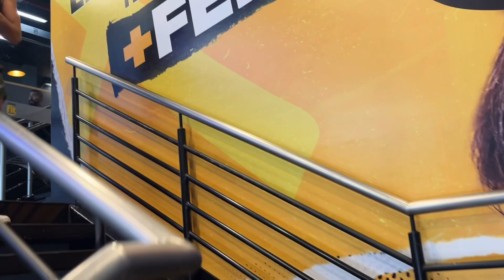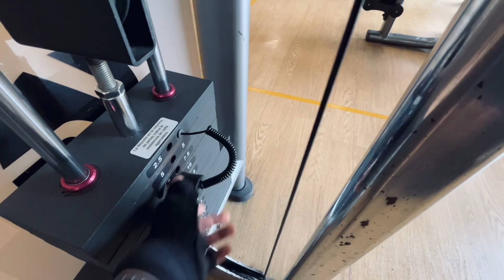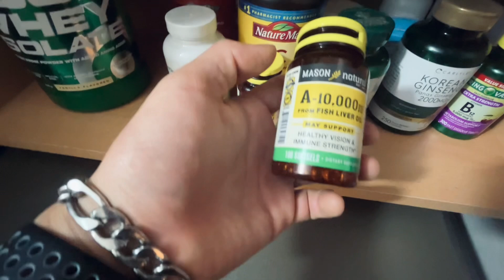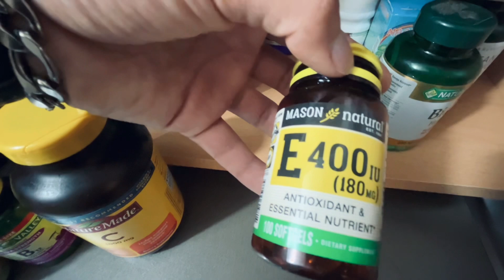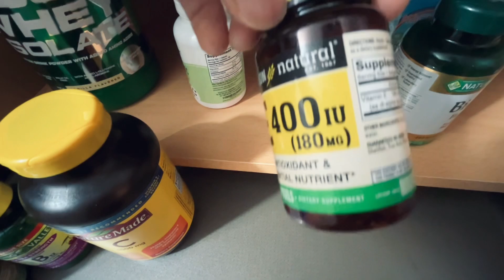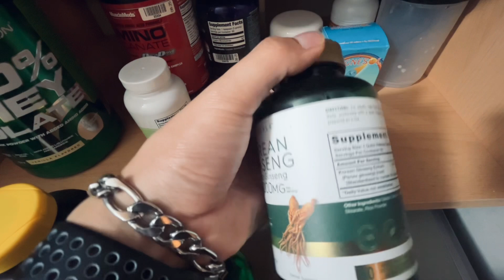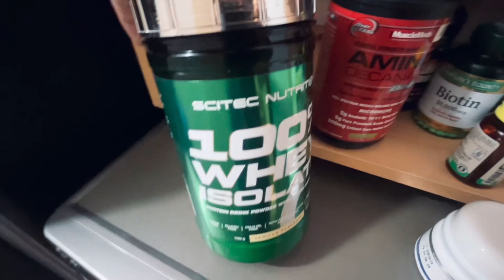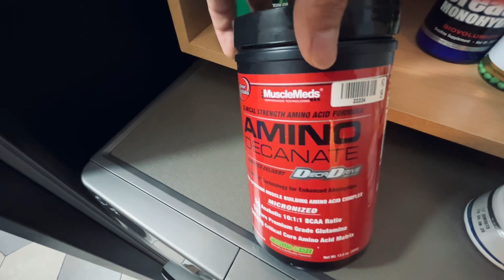Día 22 - Lo que consumo diario parar estar al 100%